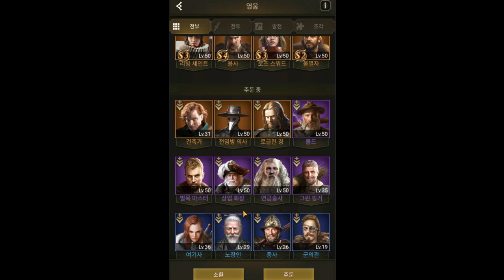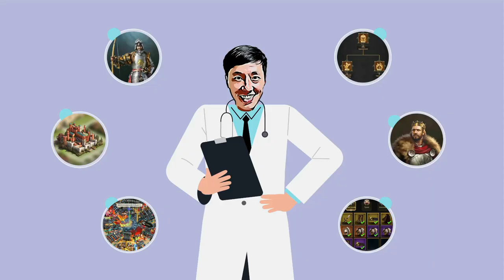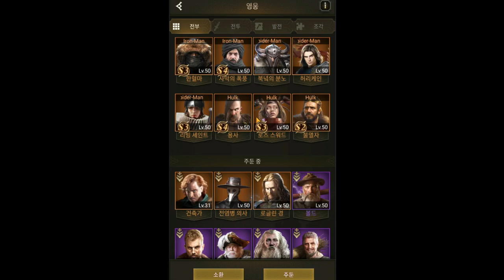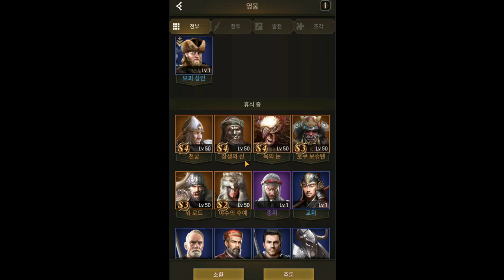[닥터꾸야] RISE OF EMPIRES 189#MyWay 님을 진단해보자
문의사항 또는 사연소개 등은 언제든지 환영입니다^^*

Your subscriptions and likes are a great help to us. Thank you.

We welcome any questions, stories, etc...   :)